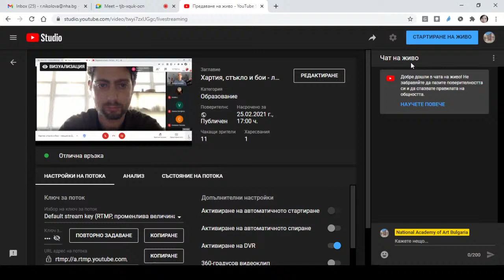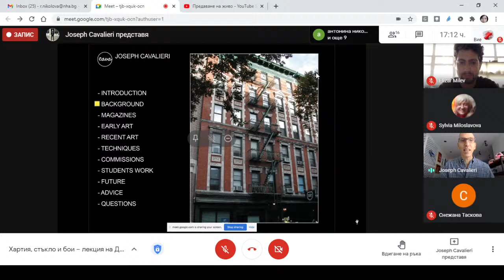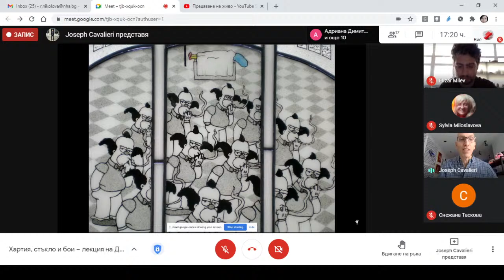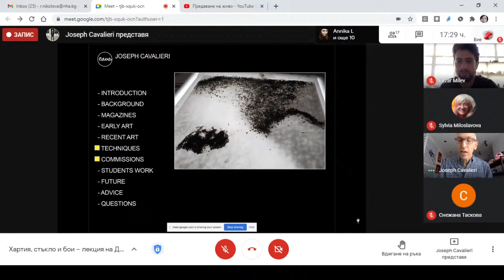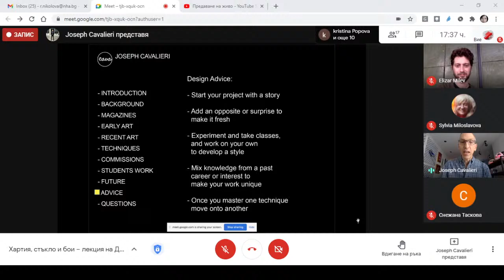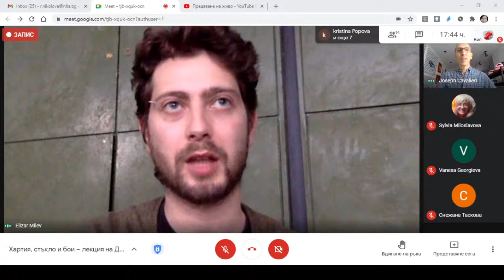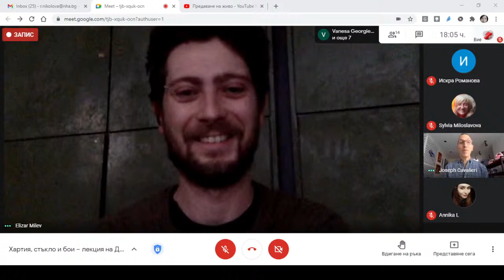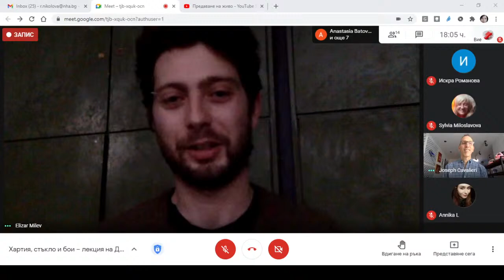Хартия, стъкло и бои - лекция на Джоузеф Кавалиери / Paper, Glass & Paint, lecture of J Cavalieri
Нюйоркският художник на витражи и живописец Джоузеф Кавалиери (Joseph Cavalieri) ще представи лекция за своите изяви в областта на рисуваните стъклописи заедно с изображения на завършени негови произведения, както и дискусия за използваните от него техники. Освен това Кавалиери ще обсъди бизнеса с изкуство и маркетинг на произведения на изкуството. След разговора ще имате възможност да задавате въпроси (Q&A session).
Кратка биография:
Джоузеф Кавалиери e работил, като арт директор в продължение на повече от двадесет години в Condé Nast and Hearst Publications в Манхатън преди да стане художник и педагог. Изкуството на Кавалиери може да се види в постоянните колекции на Музея за изкуства и дизайн, Италианско-американския музей, Музея на Лесли-Ломан (Leslie-Lohman Museum of Art) и Музея Стакс (Stax Museum). Сред изпълнените от него възложения за публично изкуство са инсталацията MTA Arts for Transit в Ню Йорк и шест-футов витраж в църквата „Богородица на Скръбта“ на о. Итапарика, Бразилия.
По покана е работил в седемнадесет художествени резиденции в САЩ, Израел, Индия, Южна Америка, Европа и Австралия, включително по програмата Open Studio ("Отворено студио") в Музея за изкуства и дизайн в Ню Йорк.
Преподавателската му биография и квалификации включват над петдесет уъркшопа в САЩ, България, Израел, Южна Америка и Европа, включително Corning Glass и Pilchuck Glass School в щата Вашингтон. Тези майсторски класове включват лекции на тема „Маркетинг за художници“, както и „Съвети за арт резиденции“.

New York stained glass artist and painter Joseph Cavalieri will present a lecture on his painted stained glass career, along with images of finished work, and a discussion on the techniques he uses. He will also discuss the business of art and marketing. We will have a question and answer after the talk.
Bio:
Joseph Cavalieri worked as an Art Director for over twenty years at Condé Nast and Hearst Publications in Manhattan before becoming an artist and educator. Cavalieri’s art can be found in the permanent collection of the Museum of Arts and Design, the Italian American Museum, the Leslie-Lohman Museum, and the Stax Museum. His public art commissions include a MTA Arts for Transit public art installation in New York, and a six-foot-round stained glass window at Our Lady of Sorrow Church on the island of Itaparica, in Brazil.
He has been invited to seventeen art residencies in the US, South America, Israel, Europe, Australia and India, including the Open Studio Program at the Museum of Arts and Design in New York City.
His teaching credentials include over fifty workshops in the USA, Bulgaria, Israel, South America and Europe, including Corning Glass and Pilchuck Glass School in Washington state. These master classes include lectures on “Marketing for Artists”, as well as “Advice on Art Residencies”.